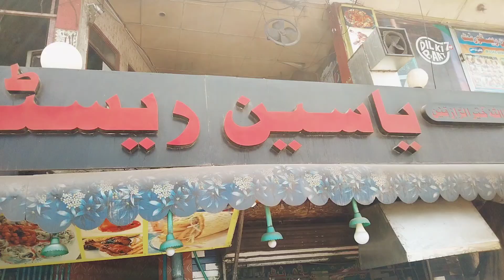Chicken Seekh Kabab, Chicken Karahi | Short Video 2022 | Delicious Foods KpK Pakistan | Shano Foods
Location: University Road Board Bazar Peshawar